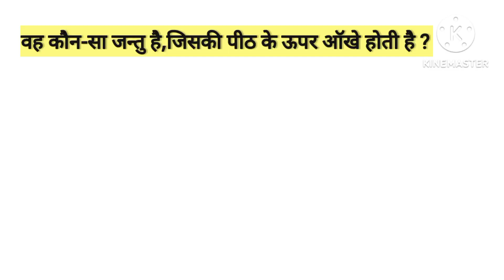general knowledge quiz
# 🤔Gk Question By s.k study center 2.0 ##